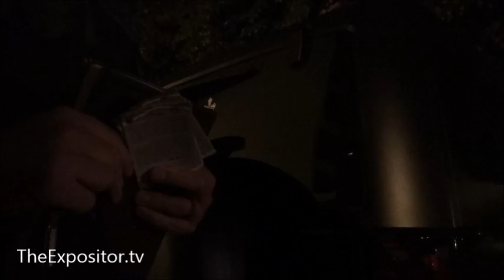Great Coffee, but no Gospel please (at a Christian coffee shop)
There is more to this story, that I won't share. Christians that have gone to this very nice location, advised me they were told, that Bible studies, tracts, and/or the Gospel is not allowed here. So while in the area, I thought I'd stop by. I did attempt to pay for my water, but water is free here. By demonstrating grace, I decided to not post the entire conversation. He did say that their primary goal, is to serve "great" coffee here. Hence the title of the message.

I am told by another that their coffee is great here, so I recommend this place for coffee. But if your a Christian looking for a 'Christ centered' Christian coffee shop, I don't think you'll find it here.

"Jesus said to her, "Everyone who drinks of this water will be thirsty again, but whoever drinks of the water that I will give him will never be thirsty again. The water that I will give him will become in him a spring of water welling up to eternal life." The woman said to him, "Sir, give me this water, so that I will not be thirsty or have to come here to draw water." John 4:13-15